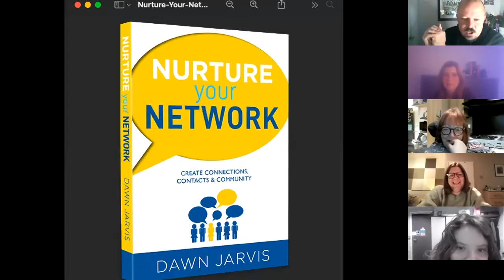Online MCing from Wednesday 4 November